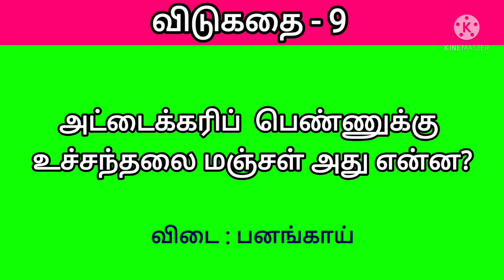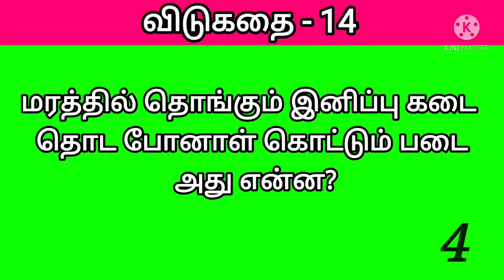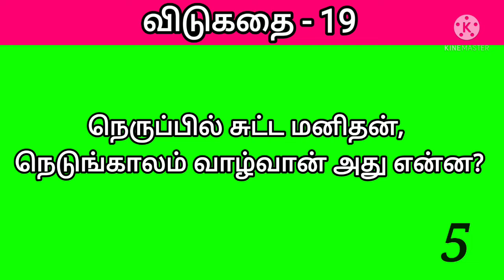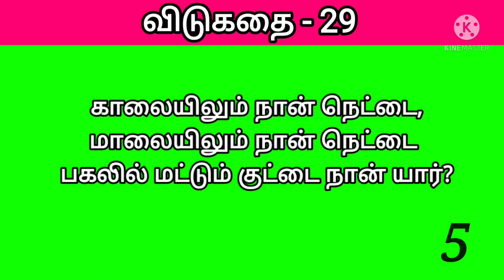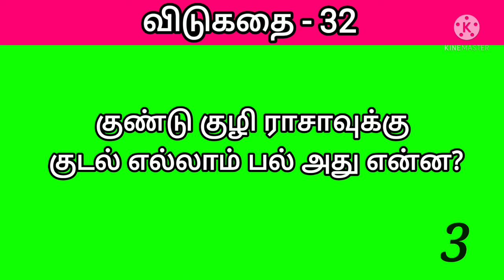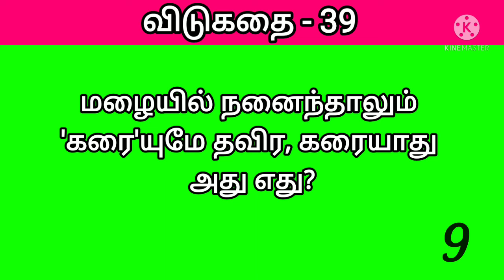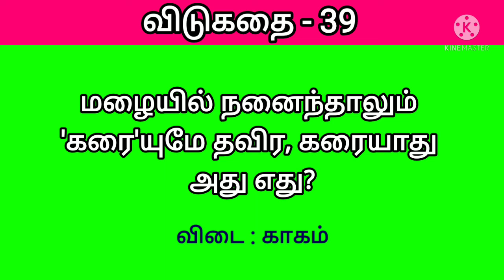Vidukathaigal | Puthirgal | Riddles in Tamil | Riddles with answer | விடுகதைகள் | vidukathai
tamil riddles
general knowledge tamil
tnpsc general knowlede
important questions
tnpsc gk
Tamil GK Quiz
Tamil pothu arivu
 vinadi vina, riddles with answers
Tamil GK, Gk in tamil
Tamil education
 இந்தியா தகவல்கள்
Tamil Nadu
Tamilnadu தமிழ்நாடு
important gk
static gk video
 forest guard exam
 TN School Subject
 gk tamilgk
 50 gk in tamil
 general knowledgetamil general knowledge
 tamil riddles
 tamil quiz with answers
tamil questions
 general knowledge tamil
tamil general knowledge new
tamil general knowledge and answer
stamil quiz puzzles
tamil quiz games
tamil online quiz
tamil general knowledge quiz
tamil general knowledge book
 general knowledge
general knowledge quiz
முக்கியமான பொது அறிவு கேள்வி பதில்கள்
பொது அறிவு வினா விடைகள்
தமிழ் பொது அறிவு வினாவிடை
tamil vidukathaigal
 விடுகதை வினா விடைகள்
50 காய்கறி விடுகதை தொகுப்பு
புதிர் கேள்விகளும் விடைகளும்
தமிழ்
விடுகதைகள்
புதிர்கள்
 விடுகதை கதைகள்
விடுகதை வினா விடைகள் in tamil
விடுகதைகள் மற்றும் விடைகள்
சிறுவர் விடுகதைகள்
 விடுகதைகள் with answer
vidukathaigal in tamil
vidukathagai
 vidukathaikal
riddles
puzzles
riddles in tamil
 tamil
puthirkal in tamil
puthirkal
tamil vidukathaigal
 tamil puzzles
tamil vidukathai
puthirkal in tamil with answer
tamil puthirgal
 hard riddles
விடுகதை வினா விடைகள்